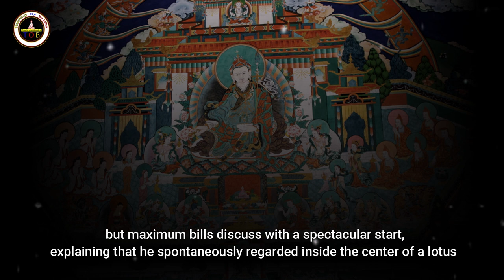How was Guru Rinpoche born? Teaching of Buddha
How is Guru Rinpoche important to us?
Who is Guru Padmasambhava?
How do you pray to Guru Rinpoche?
What is Rinpoche Tibet?